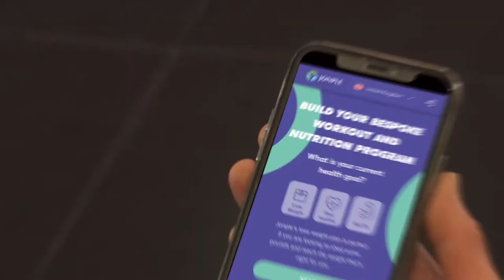How To Do The Perfect Plank (And How Not To Get It Wrong)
The front plank is a great exercise that everyone knows, but getting it wrong can put unnecessary pressure on the lower back. It’s important not to do plank if you have poor form, so before you give it a try take a look at this and make sure you are getting it right.

When doing a plan, make sure to get good core engagement, your hips level with shoulders and tilted forwards, and your eyes looking down.

Good form will get better results. Good luck!